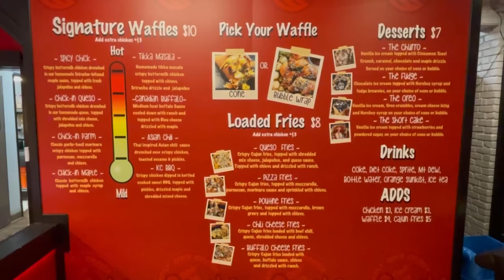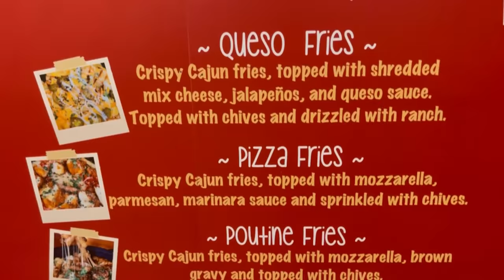Fried Chicken and Waffles Challenge in Kansas City w/ Nashville Hot Chicken Fries!!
A&Z #992 - Randy Santel vs Chick-In Waffle's "Chick-In or Check Out" Fried Chicken and Waffles Challenge w/ Nashville Hot Chicken Fries at Chick-In Waffle located in the Westport District of Kansas City, Missouri!! A few weeks after finishing my Florida Tour with @KatinaEatsKilos, I started a Midwest USA Food Challenge Tour. For event #21, I went back to the Westport area of Kansas City, Missouri, to become the first person to attempt and help kick off the new "Chick-In or Check Out" Fried Chicken and Waffles Challenge at Chick-In Waffle owned by my friends Sara and Dennis. I had 1 hour to feast on 4 of their made-from-scratch specialty chicken and waffle dishes plus a large order of Nashville Hot Chicken Fries and a "Churro" dessert bubble waffle topped with vanilla ice cream, Cinnamon Toast Crunch cereal, and more. In addition to all that, I enjoyed one of their signature Strawberry Frozen Lemonade drinks, which was optional. I was trying to win my $60 chicken and waffles meal free plus a sweet t-shirt and the first spot on the Wall of Fame. BIG thanks to Sara, Dennis, and everyone with Chick-In Waffle for the wonderful food, drinks, desserts, and hospitality!! Special thanks also to the amazing people who came that Tuesday evening to watch and meet me!! I appreciate everyone in Kansas City, MO and all around Missouri who watches videos and supports our hard efforts!!

Can Randy Santel conquer this Chicken and Waffles Challenge w/ Nashville Hot Chicken Fries??

Chick-In Waffle's Fried Chicken and Waffles Challenge in Westport, Kansas City, Missouri ($60):

- Chick-In Waffle is owned by husband and wife couple Dennis and Sara in Kansas City, MO.
- They are located in the Westport District, serving made-from-scratch chicken and waffles.
- There is a 1 hour time limit to finish this "Chick-In or Check Out" Chicken & Waffles Challenge.
- There are 8 different specialty chicken and waffle dishes to choose from. You must eat FOUR.
- Each portion has a full Hong Kong style bubble waffle plus 3 fried chicken tenders + toppings.
- You must also eat a full order of loaded specialty fries. I got their Nashville Hot Chicken Fries.
- After eating all that, you must finish a dessert waffle item from the menu with multiple options.
- The signature Strawberry Frozen Lemonade I enjoyed during this challenge was just optional.
- Winners receive the $60 meal free plus a sweet t-shirt and spot on their champ Wall of Fame.

This video was filmed on Tuesday, May 18, 2021 (5/18/2021).

"Fish On Land" by Blood Red Sun
"Baby Release Me" by Of Men And Wolves
"Hey Mr" by Of Men And Wolves